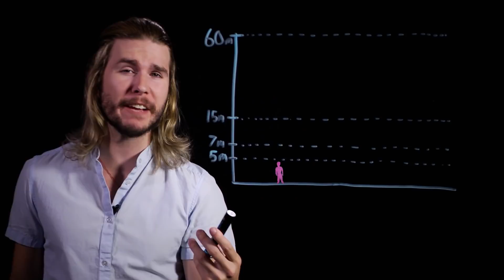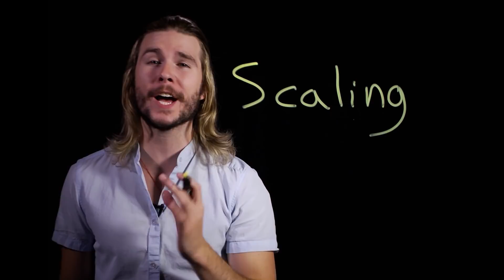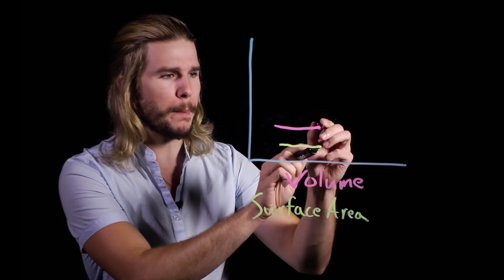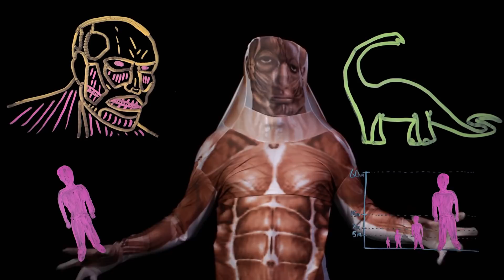How Big Could a TITAN Be in Real Life? (Because Science w/ Kyle Hill)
Ever wonder how a Titan from Attack on Titan would look in the real world? Kyle cuts them down to size on this week's Because Science!